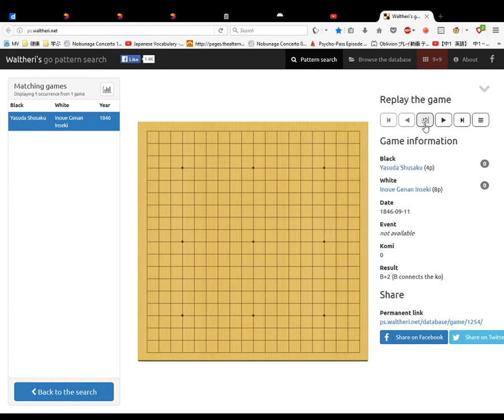Memorising the Ear Reddening Game Gennan Inseki vs Honinbo Shusaku part 7